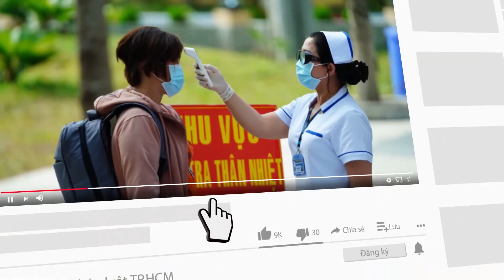Singapore ghi nhận ca nhiễm biến thể Omicron đầu tiên trong cộng đồng - PLO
Ca nhiễm biến thể Omicron đầu tiên trong cộng đồng ở Singapore là một nữ tiếp viên hàng không, có thể đã tiếp xúc với du khách từ các quốc gia có ca nhiễm biến thể này.